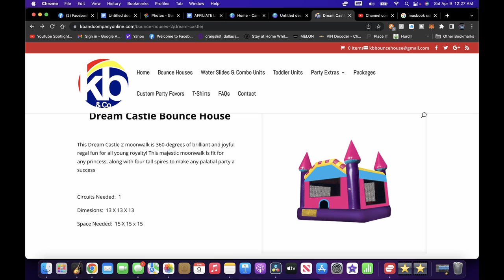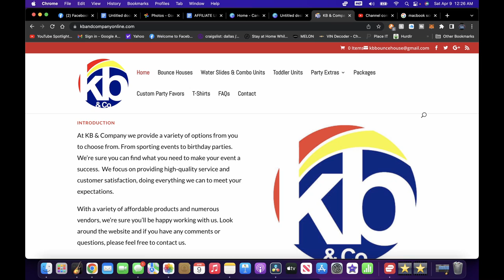KB Bounce Houses Chloe gets Birthday Wish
0:00 INTRO
0:08 iNTRODUCING KB & COMPANY
0:47 HAPPY BIRTHDAY CHLOE
1:27 KB BOUNCE OFFERINGS
2:45 VERDICT FROM THE BDAY GIRL & COUSINS
3:47 HUH?!
4:14 SHOUT OUT
4:21 OUTRO